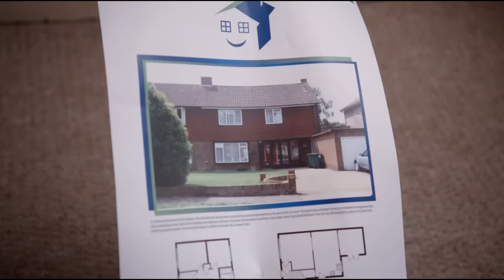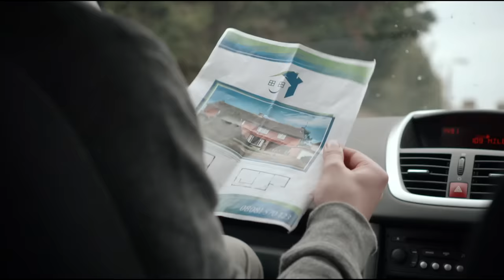Topsy & Tim - Full Episodes | 2 HOURS LONG!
Join Topsy and Tim on different adventures !

Today we have a special Topsy & Tim compilation giving you 10 great episodes. Tune in and lets see what Topsy & Tim are up to.